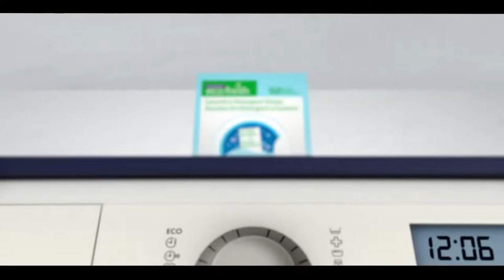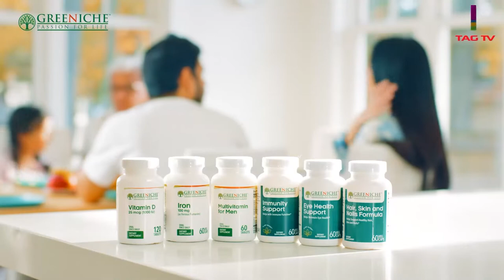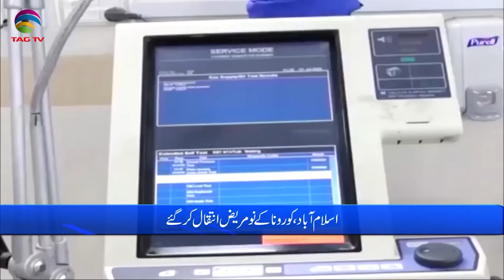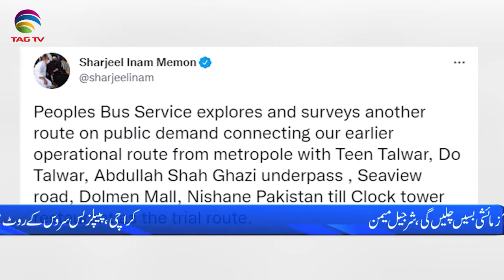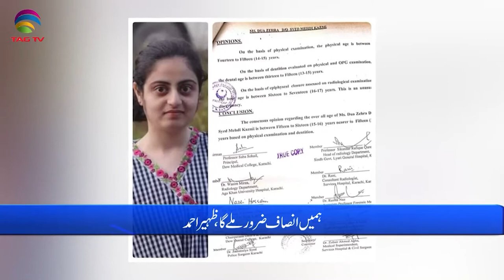Pakistan News Bulletin with Waqar Hussain, July 7, 2022